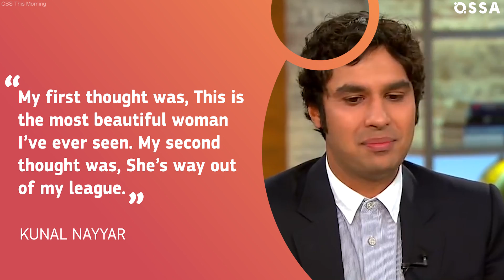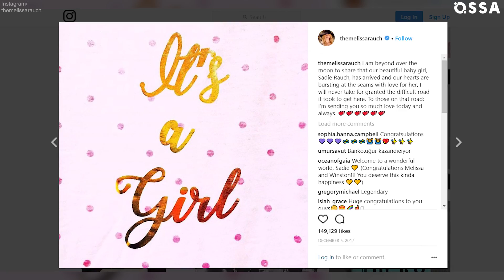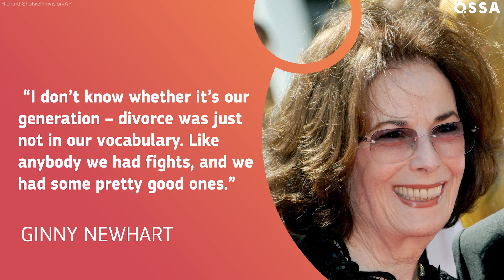The Big Bang Theory: The Real-Life Partners Revealed | ⭐OSSA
The Big Bang Theory is one of our favorite TV series! We've following the characters' love lives for 11 seasons already. But, who are their partners in the real life?
So, these are the Real-Life partners of the cast of The Big Bang Theory:

1. Jim Parsons and Todd Spiewak - 0:10
2. Kunal Nayyar and Neha Kapur - 0:54
3. Melissa Rauch and Winston Beigel - 2:03
4. Mayim Bialik and Michael Stone (divorced) 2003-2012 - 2:43
5. Simon Helberg and Jocelyn Towne - 3:35
6. Johnny Galecki and Kaley Cuoco - 4:42
7. Kaley Cuoco and Karl Cook - 5:05
8. Sara Gilbert and Linda Perry - 5:57
9. Brian Posehn and Melanie Truhett - 6:45
10. Wil Wheaton and Anne Wheaton - 7:09
11. Christine Baranski and Matthew Cowles - 8:07
12. Bob Newhart and Ginny Newhart - 8:52
13. John Ross Bowie and Jamie Denbo - 9:46

Watch jaw-dropping facts about The Big Bang Theory real-life partners! We prepared the list of The Big Bang Theory Actors Real Life Family.
Did you know the truth about the member of Big Bang Theory cast who is married to a top model? More shocking facts about real life partners of The Big Bang Theory in our video!

Jim Parsons, who portrays Sheldon Cooper on Big Band Theory, is open about sexuality. Find out about his partner and their marriage!
Kaley Cuoco just as Penny has been dating a couple of guys. Do you know who’s the lucky guy? Get the answers here!

Do you know whom from the Big Bang Theory cast Johnny Galecki was dating? Were Johnny Galecki and Kaley Cuoco really dating? Find out more facts about Leonard Hofstadter life off the screen.
We will tell you about Kunal Nayyar fascinating wedding. Who is his wife?
Find out more about Melissa Rauch husband and their love story!
Mayim Bialik was dating Sheldon on the screen. But we will reveal who is her real-life partner.
Simon Helberg played Howard Wolowitz had a strange love story with his wife. Find out what happened.
Sara Gilbert is the star Big Bang CBS show. We will tell the truth about her relationship and proposal. Don’t miss it!
Christine Baranski is absolutely opposite to her screen character in real life. Get more news about her family tragic story in the video.
Wil Wheaton has something interesting to share about his marriage as well. We will tell all the intriguing facts about CBS stars!
Stay with us to find out more about the TV show and The Big Band Theory real name and age!